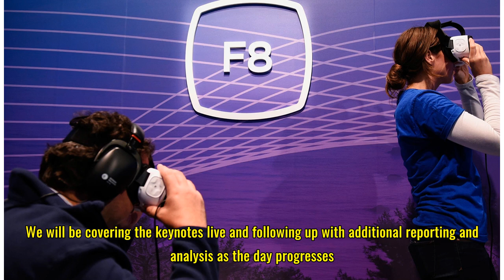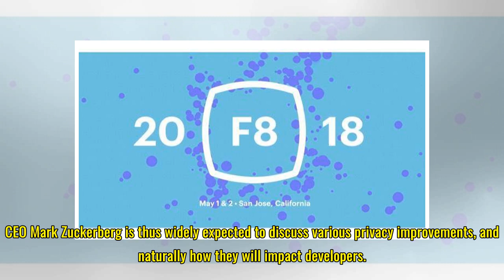How to watch Facebook’s F8 2018 livestream